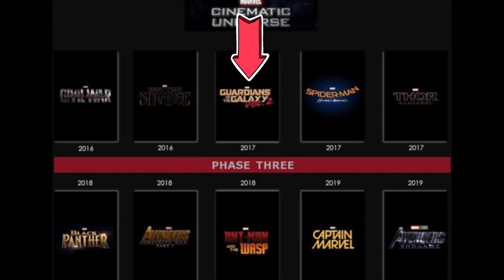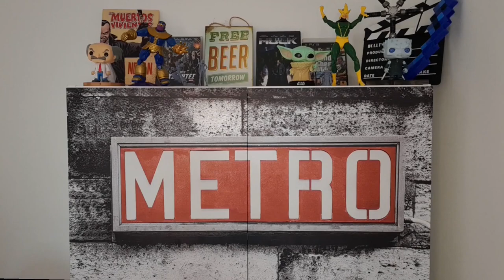FASE 4 DE MARVEL: TODO AQUI 😱👍🤖 - CANAL TOTAL (CT) #18 - LEGENDAS EM PORTUGUÊS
🆒COM LEGENDAS EM PORTUGUÊS! TEM QUE ATIVAR!

En esta primera parte nos adentramos en el multiverso de la FASE 4 DE MARVEL!

Pero os explico detalles de las 3 primeras fases, con la SAGA DEL INFINITO.

Agradecer a todos y todas que están acompañando y ayudando al canal; MIL GRACIAS!!!

Soundtrack:
Goodboys – Bongo Cha Cha Cha
Huey Lewis & The News Cover – Back In Time

Fuentes:
Zapping Top
Toadles
BestScene
Justin Shalu
Movieclips Action
Marvel Entertainment
minimal shame no apologies
SensaCine TRAILERS
John D